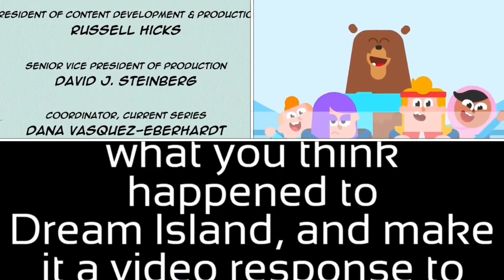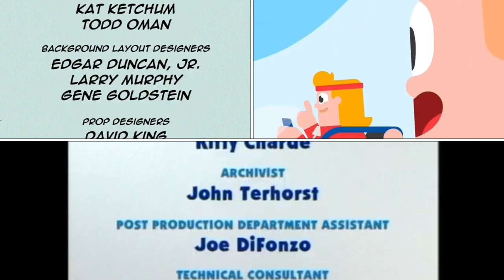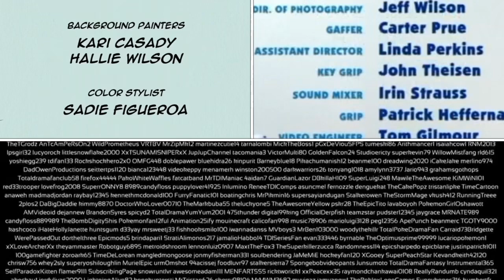Battle for Dream Island, Blue’s Clues, Duolingo Family Plan, The Loud House Credits Remix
WARNING: NOT IS MADE FOR KIDS +13 AND NOT COPY.

I made another credits remix by myself! Requested by @annoyingorangekid42421. This time, Blue’s Clues use Nickelodeon Logo 2008.

Episodes Used: Blue’s Backyard Ballgame Bonanza and The Loud House Season 1.

Additions:
July 16th - Earth of Pink, Lunar Jim, Hi Hi Puffy AmiYumi and Midnight Horror School (Time: 16:30)
September 12nd - Big Nate, Punky Brewster and Annedroids (SHOW I NEUTRAL) (Time: 20:10)
November 2nd - Mr. Men Show, Rolie Polie Olie and Bluey (Time: 07:45)